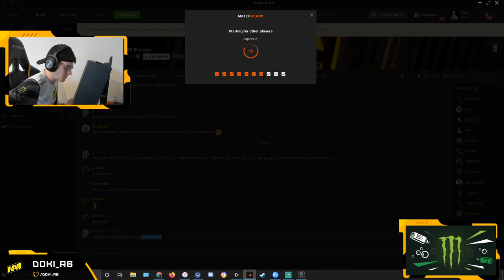NEW FACEIT PL Games vs Sha77e! | Rainbow Six Siege FPL Highlights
Doki's back with Faceit Pro League!
Let me know if you enjoy this kind of content more in the comments below

Support me!
Support with Twitch Prime

Siege Settings
Sens

Display
Monitor Refresh Rate : 240hz
FOV: 84

Graphics
Texture Quality: Low
Texture Filtering: Linear
LOD Quality: ULTRA
Shading Quality: Low
Shadow Quality: Medium
Reflection Quality: Low
Ambient Occlusion: Off
Lens Effect: Off
Zoom-In Depth of Field: Off